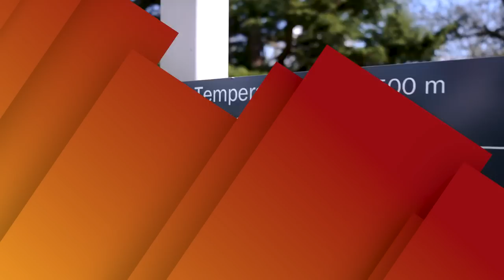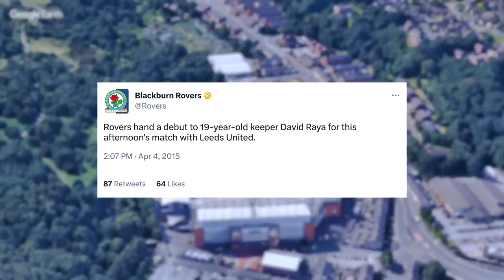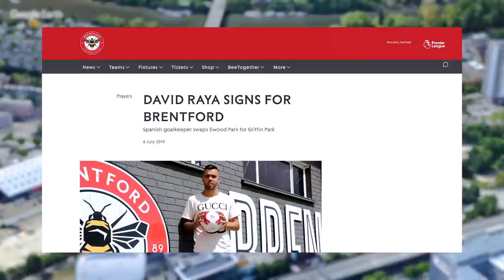DAVID RAYA | MY JOURNEY 🧤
David Raya's career has been anything but ordinary. From the humblest beginnings in rural Spain, to Blackburn and then onto Brentford via a stop in non league, our number one's rise to the international stage has been remarkable, if not unsurprising.

In this latest Buzzbox original, Stu Wakeford headed to the Royal Botanical Gardens, Kew, for a stroll in the park with the man labelled by Jurgen Klopp as 'a Number 10 in goal.

With thanks to Royal Botanical Gardens, Kew for permission to film on site - please for visiting information.

With thanks to Southport Football Club and Blackburn Rovers Football Club for imagery.

00:00 - Intro
01:15 - Growing up
02:51 - Moving to Blackburn
07:00 - Goal keepers heights
08:00 - Being self critical
09:55 - Signing to Blackburn
15:25 - Moving to England
18:20 - Moving to Southport
20:25 - Seeing himself on TV
22:00 - Making his debut at Elland Road
23:08 - Being dropped from Blackburn
26:00 - Blackburn relegated to League One
27:00 - Importance of being relegated for Raya
28:15 - Importance of being coached by Steven Drench
30:30 - Helping younger goalkeepers
31:20 - Collision at West Brom
35:10 - Joining Brentford
38:39 - Play Off final
40:23 - Fight for promotion
41:53 - Attention in the Premier League
43:09 - Making his debut for Spain
45:50 - Biggest moments of his career
48:24 - Outro